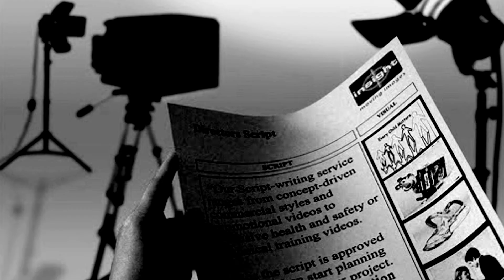What's Up Media | Episode 6 | Dr. Keshav Sathaye on Doordarshan & Evolution of Broadcast Industry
As Doordarshan turns 62, Dr. Keshav Sathaye talks all about its history and the future developments to come... If you also want to work in something similar, do join our different broadcast journalism courses. Check them out on tmvmassmedia.com.

Till then, happy learning!